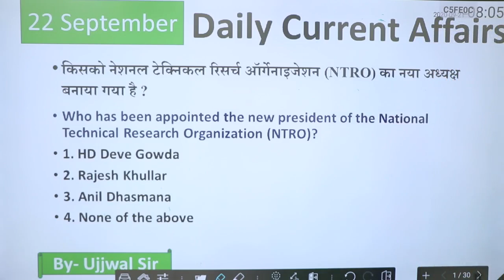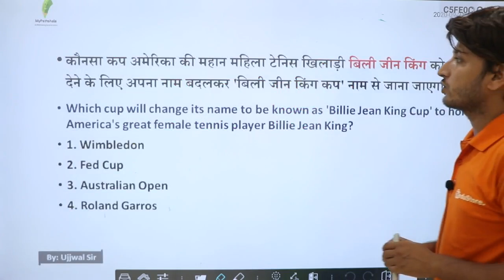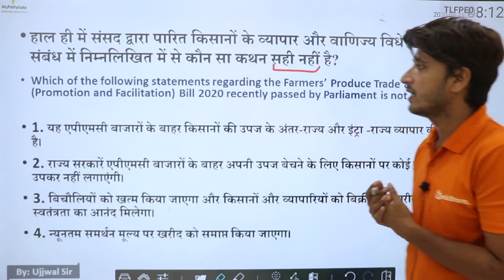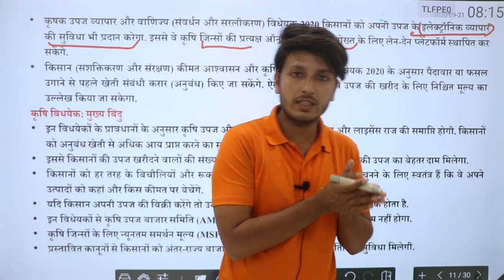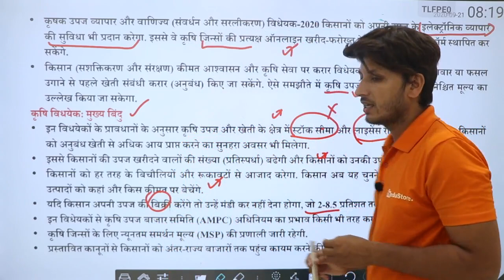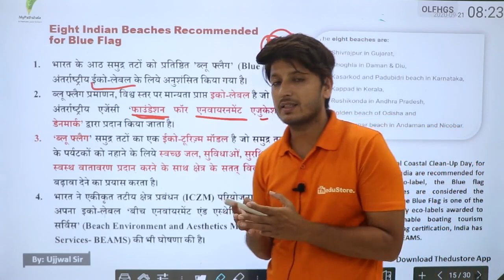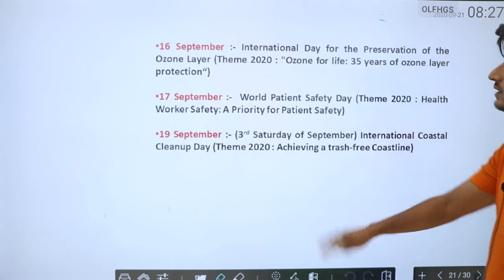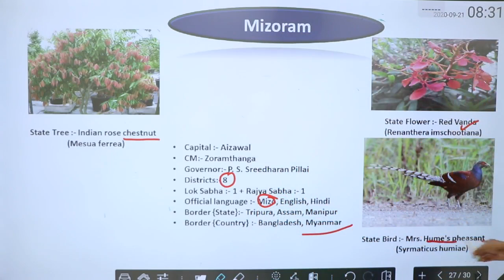DAILY CURRENT AFFAIRS IN HINDI - #21+22th SEPTEMBER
👉 9:00 AM REASONING BY RAHUL SIR

👉 11:00 AM MATH BY ANURAG SIR

👉1:00  PM MATH  BY UNNATI SIR SIR

👉2:15 PM  HINDI BY  LAXMI MAM

👉6:00 PM PHYSICS BY YOGESH SIR

👉8:00 PM G.S BY PRAVEEN SIR